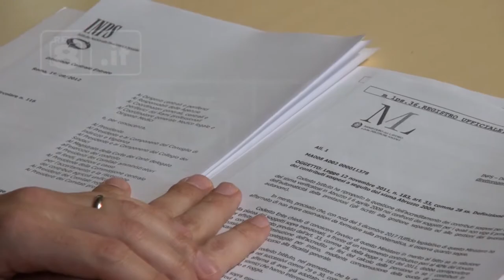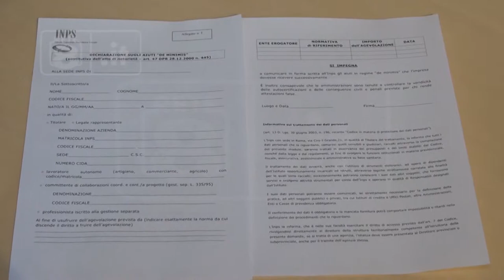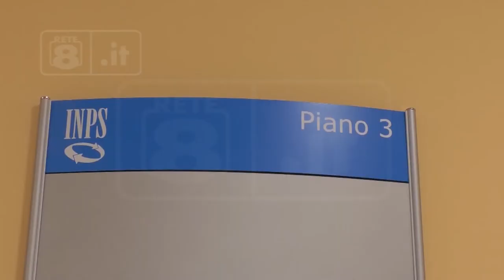Sisma - Piena contribuzione agli autonomi